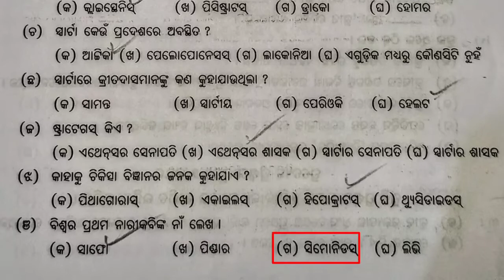(ପ୍ରାଚୀନ ଗ୍ରୀସ) Important MCQ ANCIENT GREECE +2 First Year History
I’m inviting you to use Google Pay, a simple and secure payments app by Google. Here’s my code (Tn2J5)- just enter it before your first transaction. On your first payment, you will get a cashback of ₹21.

ancient Greece +2 First Year History MCQ

+2 First Year Arts Audio Book and all type of short and long Question answer

ମୋ video ରେ click କରିଥିବାରୁ ଧନ୍ୟବାଦ

ବିନା କୈାଣସି କାଗଜ ବହିରେ e-book ସାହାଯ୍ୟରେ ପାଠ ପଢିବା

ସଭିଏଁ ପଢିବା ସଭିଏଁ ବଢିବା

ଓଡ଼ିଶାର arts ଛାତ୍ର ଛାତ୍ରୀ ମାନଙ୍କ ପାଇଁ ମୋର ଛୋଟ ପ୍ରୟାସ

+2 first year arts CHSE books

40+ Crore Indians pay with PhonePe. It's 100% safe & secure.